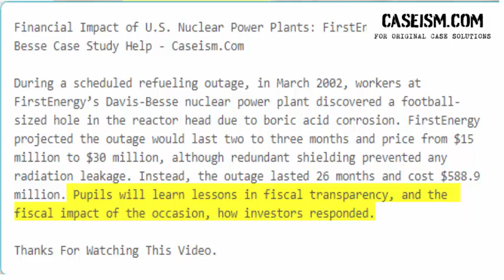Financial Impact of U.S. Nuclear Power Plants: FirstEnergy and Davis-Besse Case Study Help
This Case Is About Financial Impact of U.S. Nuclear Power Plants: FirstEnergy and Davis-Besse Case Study Help And Analysis

Get Your Financial Impact of U.S. Nuclear Power Plants: FirstEnergy and Davis-Besse Case Study Help At Caseism.Com